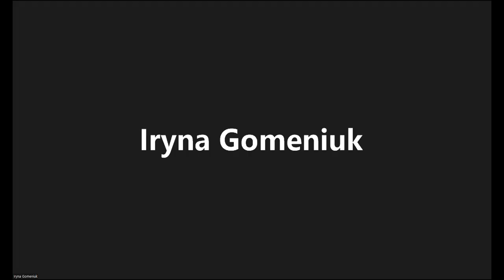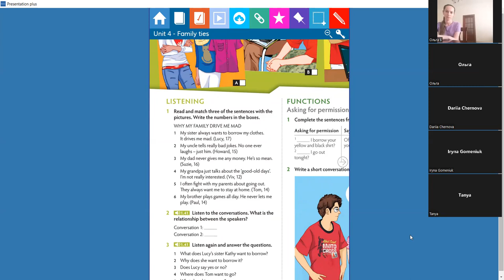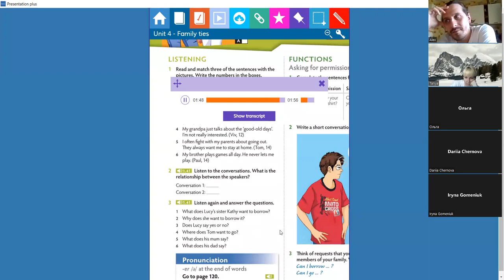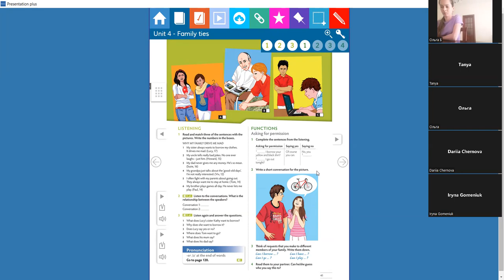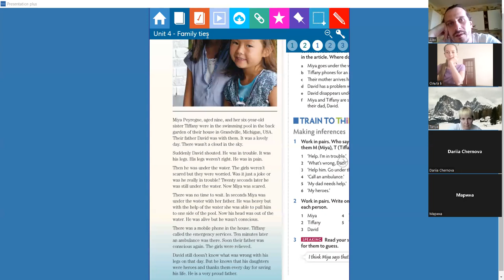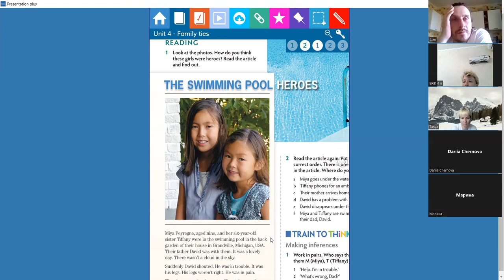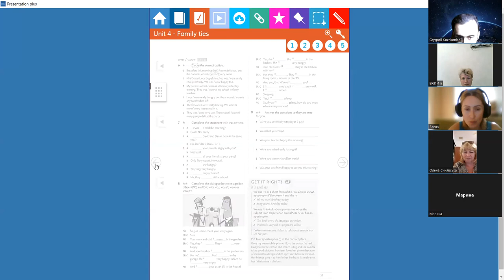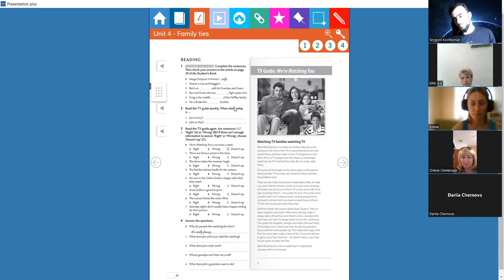English at Bazikalo School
The English Lesson was conducted at Online School Bazikalo onlineschoolbazikalo on the 20th of June 2022 by thewaywespeak